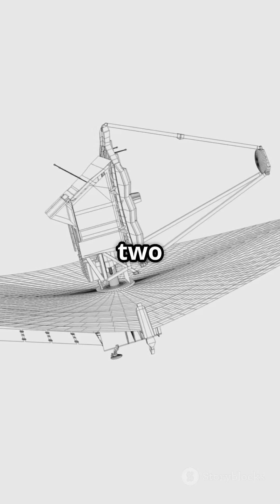New Evidence Suggests Mysterious Object 65 Billion Miles Away May Be Planet Nine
Astronomers have identified a potential Planet Nine candidate approximately 65 billion miles from the Sun. By analyzing infrared sky surveys taken 23 years apart, scientists observed a subtle positional shift indicative of a distant planetary body. This object, estimated to be five to ten times the mass of Earth, could explain the unusual clustering of trans-Neptunian objects' orbits.